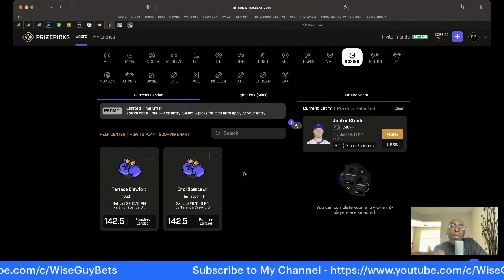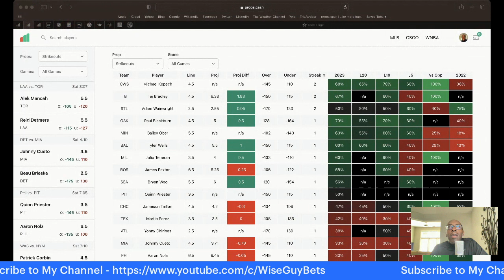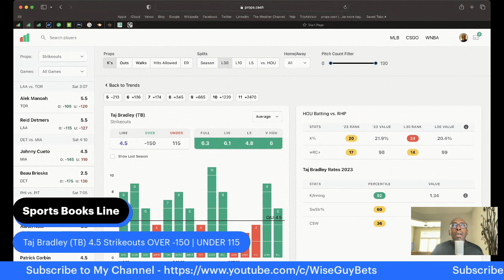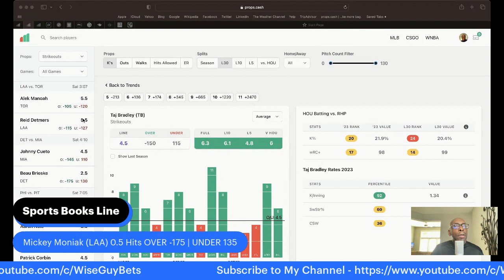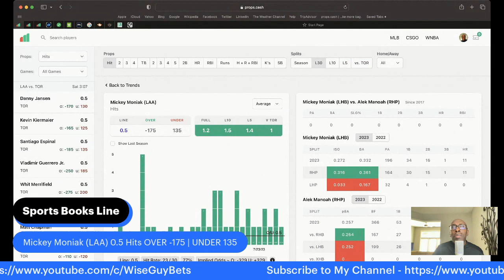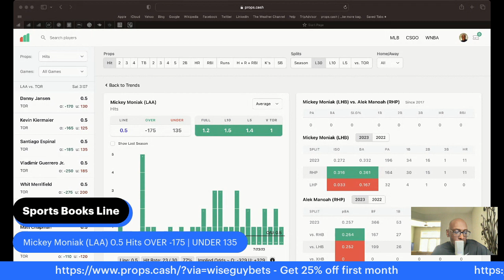BEST PLAYER PROPS TO TARGET TODAY 7/29/23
This is the tool you see me use in my Videos.

PROP BETTING WEBSITES
- Use my personal link to get a 100% deposit match up to $100.

Join Jock MKT and get a 100% deposit match up to $200.